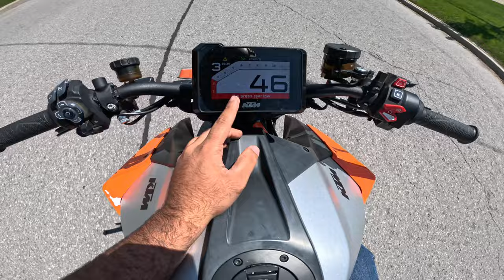NICE CAR😍RANDOM DAILY VLOG🔥SUPER DUKE 1290 R 😱TORONTO VIBES🔥